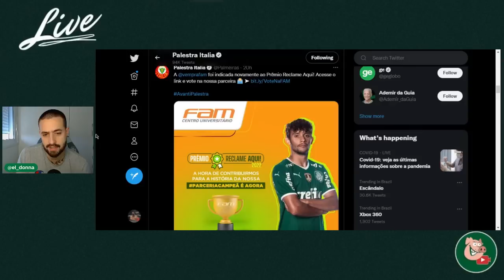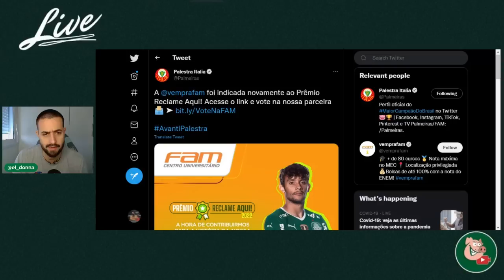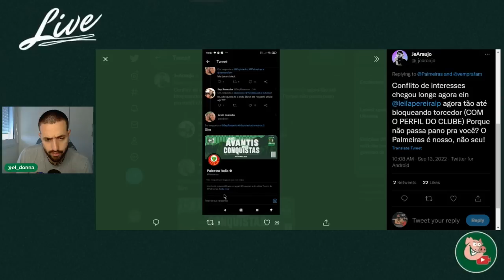O QUE O PALMEIRAS FEZ COM SEU TORCEDOR É MUITO GRAVE